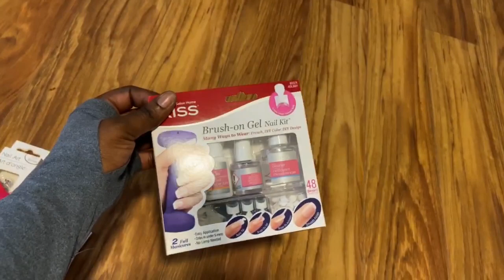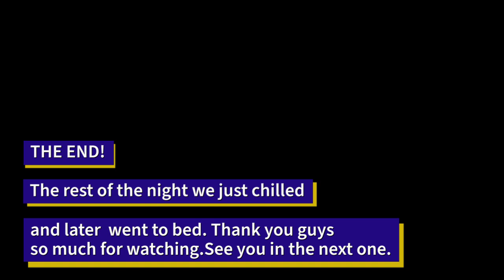Weekly Vlog|| ITS MY BIRTHDAY!! |AKOSUA BENHENE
Hey loves, its a birthday vloggggg.